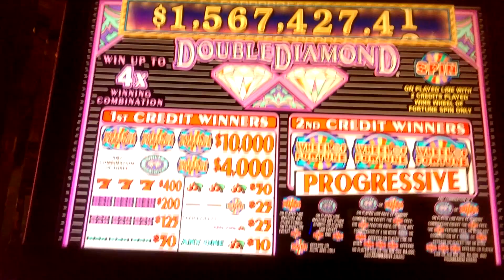Wheel of fortune $5. SPIN.